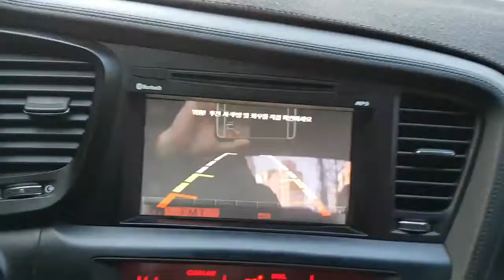[Autowini.com] 2013 Kia K5 PRESTIGE(18RING+SMARTKEY+MONIT (SENA Trading Co., Ltd)